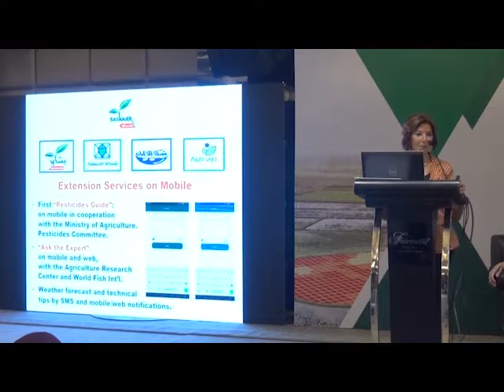Egypt’s Agricultural Digital Marketing Platform- Dorra Fiani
About the speaker:
Mrs. Fiani is a multi-disciplinary expert combining hands-on experience of project management of multiple projects over 30 years of experience in strategic marketing and business development for a large number of institutions and corporate, specializing in the B2B market, SMEs supply chains and multiple sectoral surveys in Egypt and overseas, of which a large range of programs in the Agribusiness sector.

Investing her entrepreneurship skills and expertise in information systems design and management, Mrs. Fiani established with a group of leading experts an NGO, Knowledge Economy Foundation, to which Knowledge Co. for Sustainable Development, a social enterprise, was added to manage the “Bashaier Network”, the 1st agribusiness digital network in Egypt and MENA region, to cover a range of value chains of which horticulture, fish and dairy.

This inclusive business approach targets in particular the MSMEs in the agrofood sector value chain, while using extensively ICT tools to enable knowledge dissemination and the operation of online marketplaces for produce and input supplies, prices and extension services on mobile.

About the event:

The Digital Agriculture Conference, is hosted by the World Bank Group and the Government of Egypt, to explore innovative solutions for improving Egypt’s agricultural markets. This event will take place from 9:00 am until 3:00 pm at the Fairmont Nile Towers in Cairo, on May 9, 2018.

The objective of this event is to: (i) showcase global best practices using digital technologies, to improve efficiency of agricultural markets, particularly to provide smallholder farmers with access to markets, finance and knowledge, whilst creating more jobs; and (ii) launch a Digital AG Challenge to ensure the inclusion of youth and the private sector, and crowd source innovative ICT solutions to raise efficiency of agricultural markets, whilst tackling related issues such as: logistics, food loss and waste, water resource management and environmental degradation.

In collaboration with the Agriculture Global Practice at the World Bank, and the IFC, this Competition will be supported  by Yomken.com, NilePreneurs and TIEC